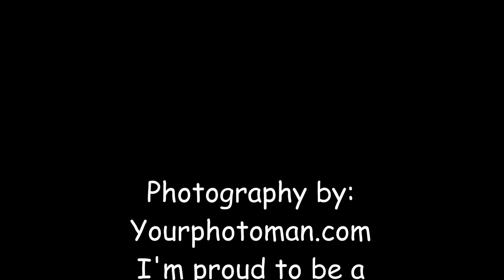The beauty of an Iguana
So colorful and graceful